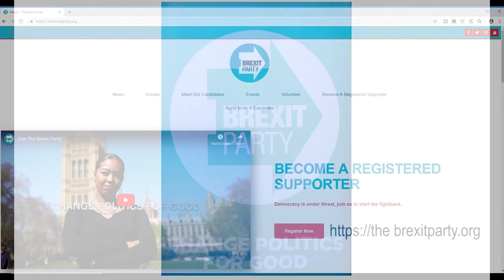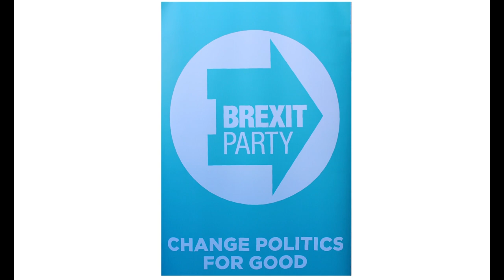ROGER LANE - NOTT , GLOUCESTER GUILDHALL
Retired Rear Admiral Roger Lane-Nott explains what caused him to stand as a Brexit Party Candidate for South West England to a packed Eve of Poll Rally at Gloucester Guildhall.
Roger has offered to stand against the discredited House of Commons Speaker John Bercow in Buckingham at the next General Election and to help to Change Politics for Good - by getting rid of Bercow !!!